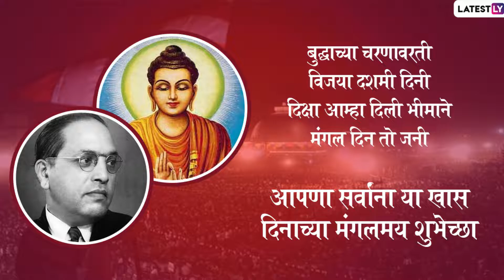Dhamma Chakra Pravartan Din Messages: धम्मचक्र प्रवर्तन दिन शुभेच्छा, Wishes, Images,WhatsApp Status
धम्मचक्र प्रवर्तन दिन हा बौद्ध बांधवांचा प्रसिद्ध व प्रमुख सण आहे. हा एक धर्मांतरण सोहळा असून 14 ऑक्टोबर 1956 रोजी डॉ. बाबासाहेब आंबेडकर  यांनी  आपल्या 5 लाख अनुयायांसोबत नवयान बौद्ध धर्माची दीक्षा घेतली होती. तेव्हापासून हा दिवस दरवर्षी 'अशोक दशमी' म्हणजेच दसऱ्याच्या मुहूर्तावर धम्मचक्र प्रवर्तन दिन अशा स्वरूपात साजरा केला जातो.